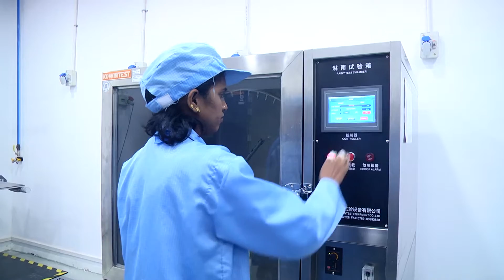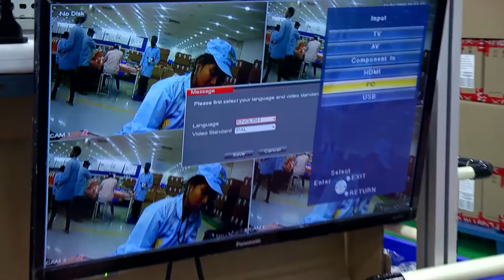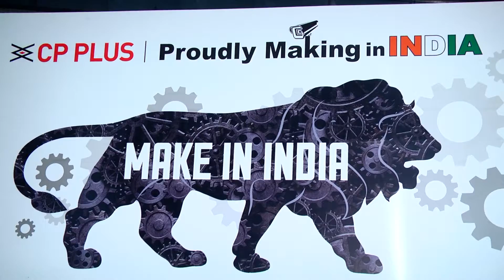CP Plus Manufacturing Factory - Tirupathi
This video is  about the CP Plus Manufacturing plant at Tirupathi with the core team members .